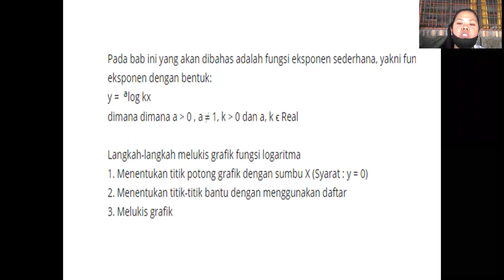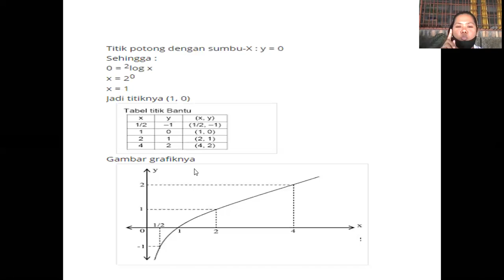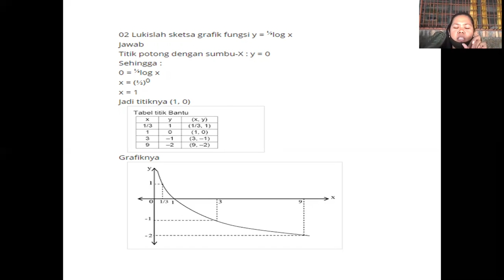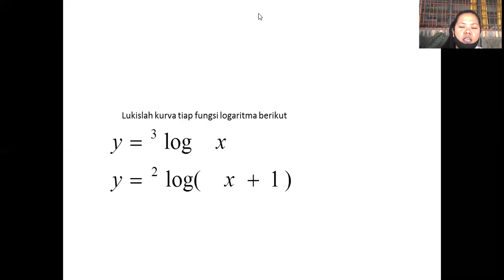Grafik Fungsi Logaritma (Matematika peminat Kelas 10 MIPA)